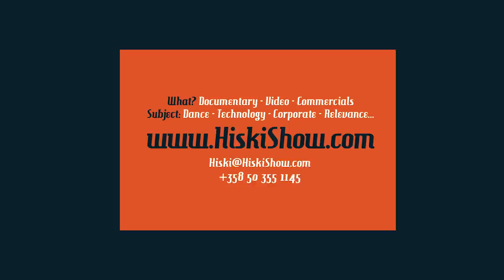Timelapses and Reel - Hiskishow April 2014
A few clips from shoots of last winter and some new timelapses!